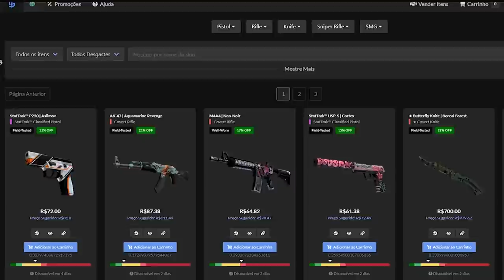BTT DIZ QUE O GAULES E O FNX USARAM CHEAT NO 1.6 & VSM SIMPLESMENTE ACABOU COM O ROUND!! (Cs:Go)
✦Streamers: Vsm, Gaules, Fatal, BaleroStyle, Fnx, Tarik, Mch, Cogu, Btt, Dibb, Mathz.